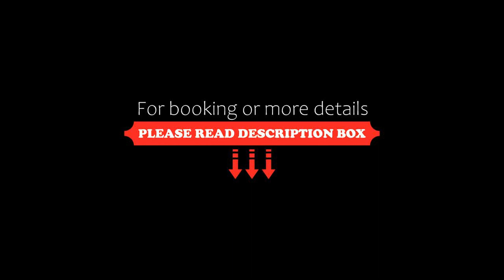Najeti Hôtel du Parc, Hardelot-Plage, France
About Property:
The hotel is located 2 km from the beach and 1 km from the forest right outside the seaside resort of Hardelot on the Opale Coast. Guests have free access to an outdoor swimming pool and a sauna at Najeti Hotel du Parc.
Najeti Hôtel Du Parc features guest rooms with park views. Some feature a balcony or terrace opening onto the park or forest. Free WiFi is available in all areas.
Breakfast buffet is served every morning at a surcharge. ...
Property Type: Hotel
Address: 111 Avenue François 1er, 62152 Hardelot-Plage, France
Searching For
1. Najeti Hôtel du Parc - Hardelot-Plage - France
2. Najeti Hôtel du Parc - Hardelot-Plage - France Address
3. Najeti Hôtel du Parc - Hardelot-Plage - France Rooms
4. Najeti Hôtel du Parc - Hardelot-Plage - France Amenities
5. Najeti Hôtel du Parc - Hardelot-Plage - France Offers and Deals
Audio Credit:
Track Title: Reasons To Hope
Artist: Reed Mathis